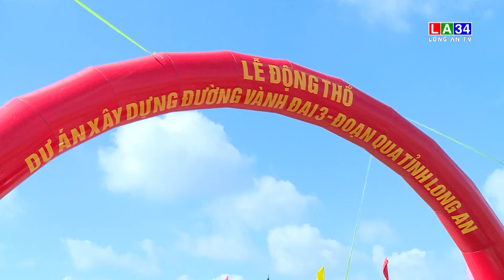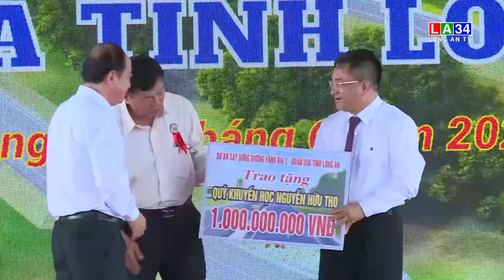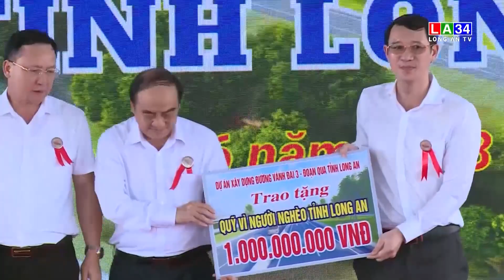Lễ động thổ Dự án Vành đai 3 - TPHCM đoạn qua Long An I LONG AN TV